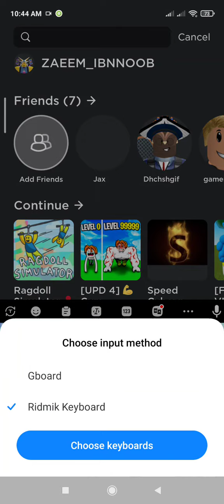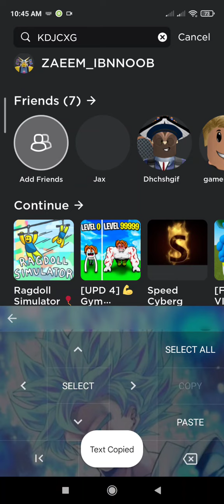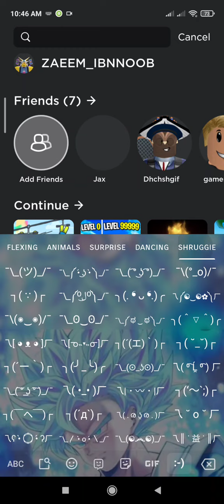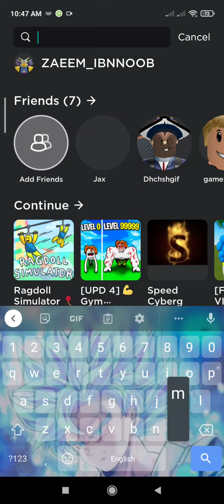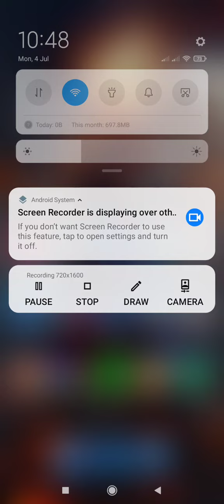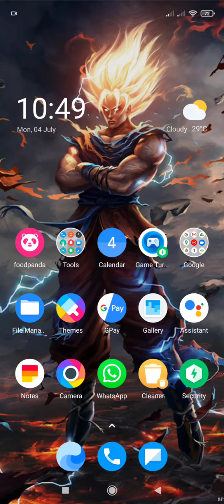How to type Æ